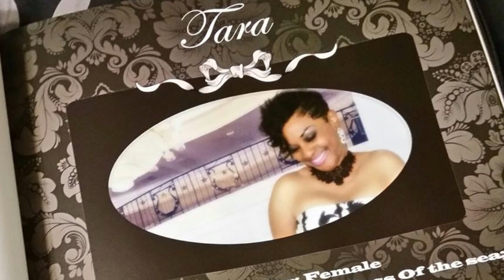Chicago Steppin Dance Demo Event Photography Days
Throw back footage from an event that I worked.

Gifts Cards and letters can be mailed to:
Tara's Local Inspiration